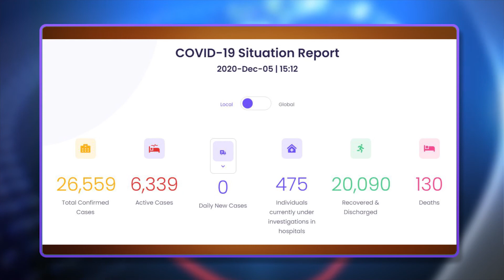Srilankan tamil night time main local news - Deepam tv (05.12.2020